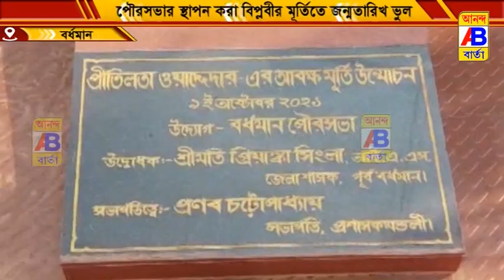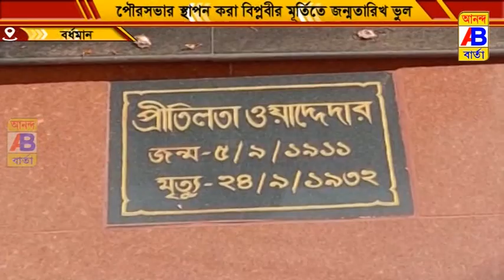পৌরসভার স্থাপন করা বিপ্লবীর মূর্তিতে জন্মতারিখ ভুল